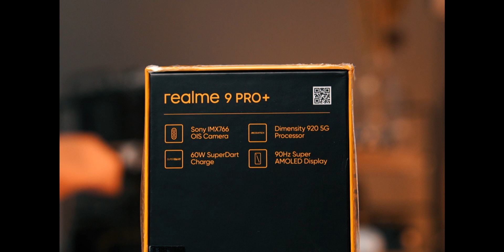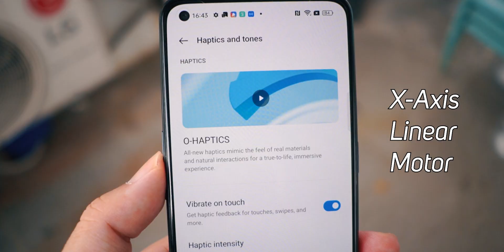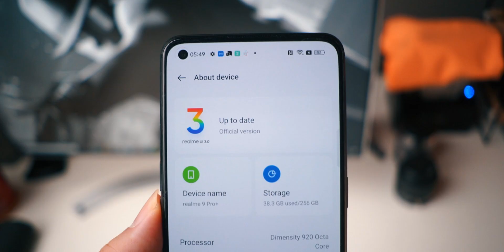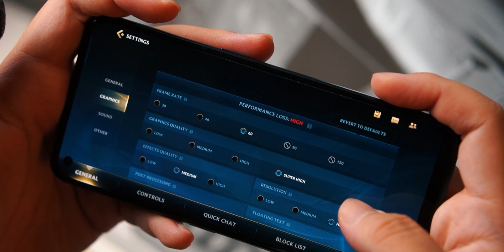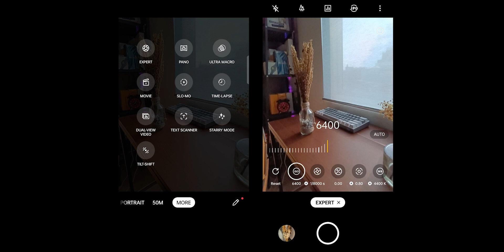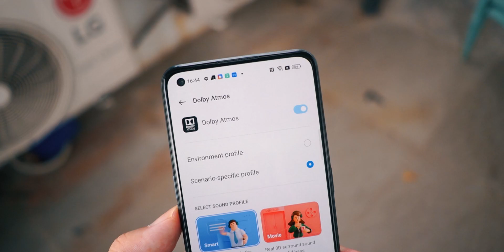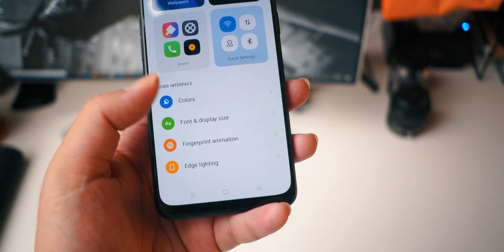Review realme 9 pro+ | Kerasa Nanggung Gak Di 4 Jutaan?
Kali ini realme mengisi lini 4 jutaan dengan produk realme 9 pro+. Mereka sih menyebutnya dengan flagship mid-range. Emangnya sebagus apa hp ini sampai ada embel-embel flagship-nya? Apakah terasa nanggung seperti produk 4 jutaan realme sebelumnya?